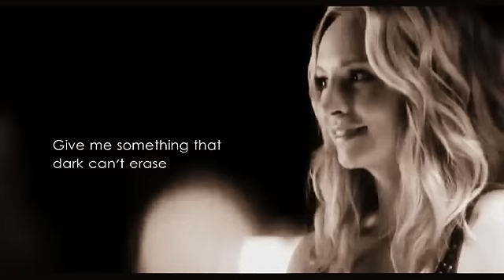Klaus and Caroline II Reason for Love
"Give me a Reason for Love"